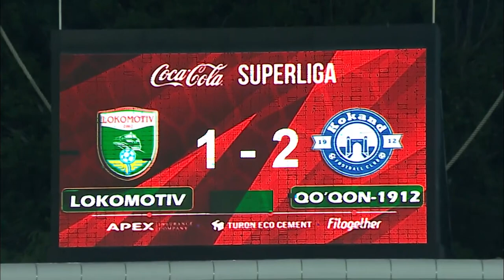LOKOMOTIV — QO'QON-1912 1:2 Coca-Cola Superliga. 8-tur